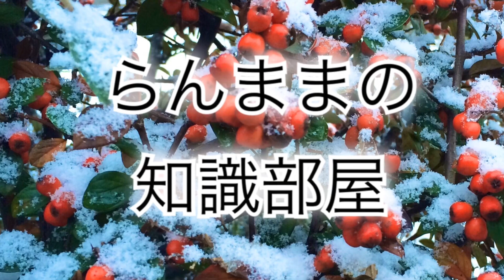【せり鍋】家庭で美味しく食べる！ せりの下準備から締めまでの作り方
東北・仙台市の冬のオススメ郷土料理といえば『せり鍋』
宮城県のせりは、生産量全国１位とあり、市内のあちこちでは『せり鍋』の文字が目につきます。
数年前までは、あまり知られていなかった『せり鍋』ですが、近年は関東でも話題になるほどの人気ぶり。
寒い間にしか食べることができない、季節限定！期間限定！になりますので、是非ご家庭でも楽しんでいただきたいと思います。

【せり鍋の楽しみ方】
・せりを楽しむために、具材はシンプルに。
・せりの根が、旨さのポイントになります。
・せりを煮込むことは禁物です。

シャキシャキ感と、ちょっとクセのある苦味が、美味しいすのポイントなので、煮込むと、その楽しみが半減。
火を通す時間は、１分以内で、しゃぶしゃぶでも美味しく召し上がれますよ。

【関連動画】